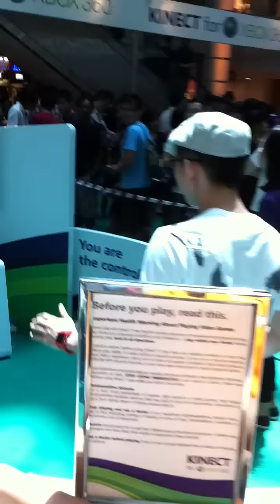Kinect Singapore launch - Dance Central demo booth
Apeez aka Bombom killing it with "Satisfaction"